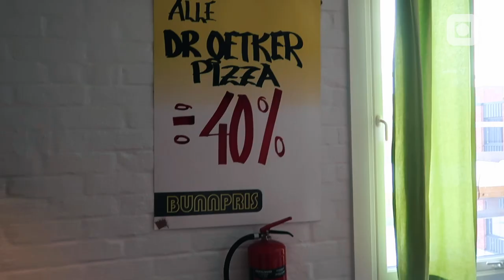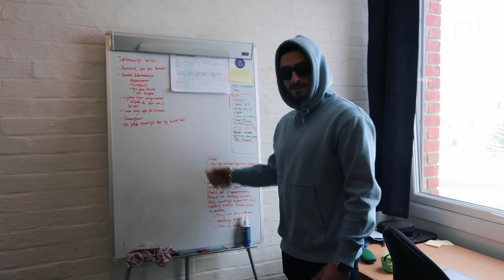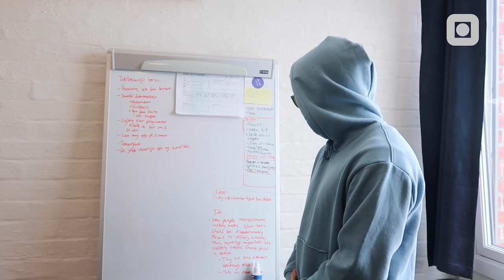NTNU CRIBS #6 | MOHOLT SPESIAL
I denne episoden besøker vi Moholt studentby! Vi er på besøk hos Vasek, Jonas og Bendik som bor i en av de gamle blokkene, og vi tar dere med på en runde rundt i studentbyen.

Finn oss på andre kanaler, og ta kontakt hvis du lurer på noe!